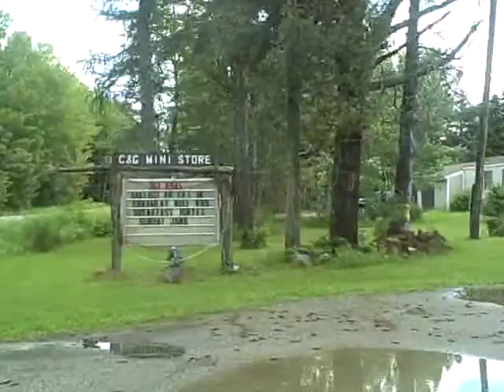Down GC Road backseat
Down the road from the backseat of 1941 Plymouth.